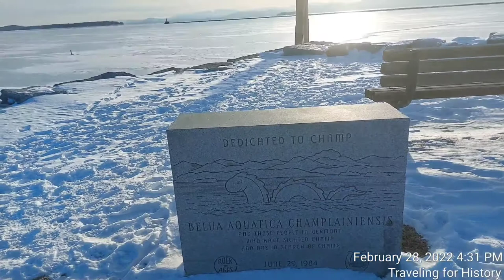Burlington Breakwater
"The Burlington Breakwater is a breakwater providing shelter to the harbor of Burlington, Vermont from the open waters of Lake Champlain. It was built in several stages between 1836 and 1890, and is a rare example of a 19th-century timber-cribbed stone breakwater. It was listed on the National Register of Historic Places in 2003.[1]..."